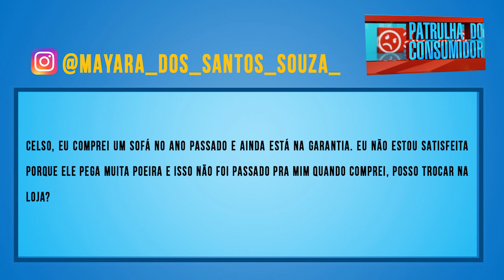Posso Trocar Produto na Garantia por Insatisfação? | Celso Russomanno Responde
A Mayara dos Santos enviou sua dúvida pelo instagram e Celso Russomanno respondeu!

Envie sua dúvida também!